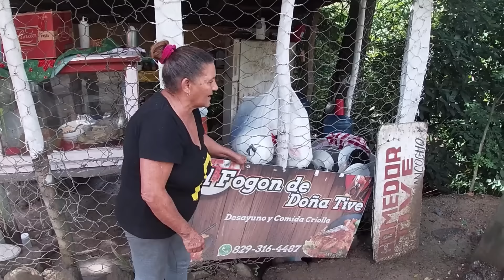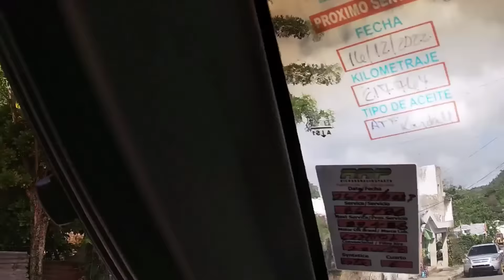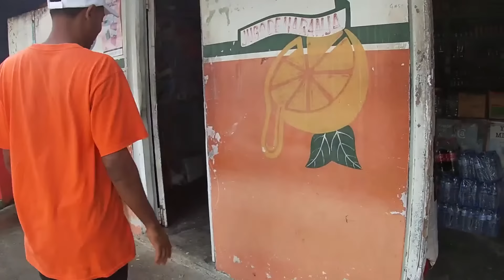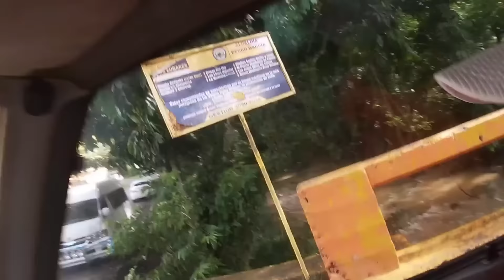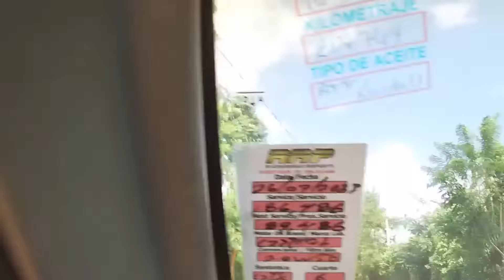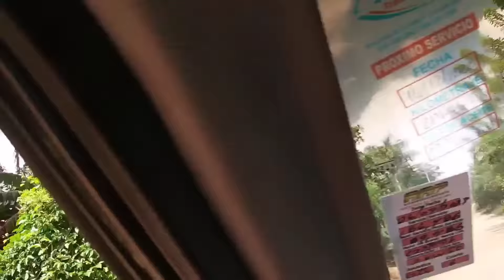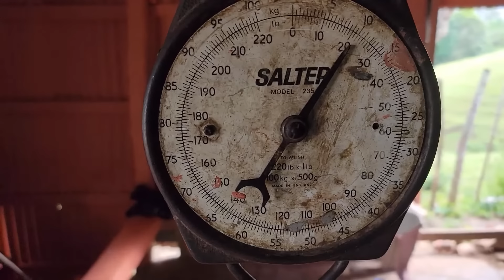En vivio Aventura en el HOYASO de Pedro Garcia, La vida del campo.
En vivio Aventura  conociendo en el Hoyaso de Pedro Garcia increible comi se pierden las frutas en este campo de Santiago de los caballeros, La vida del campo,
Caminamos media hora al conuco de canelo a sacar pipiota, conocimos a Rafael que vive solo apartado de la civilizacion
Aventura, la vida del campo en republica dominicana.
country life in the Dominican Republic.